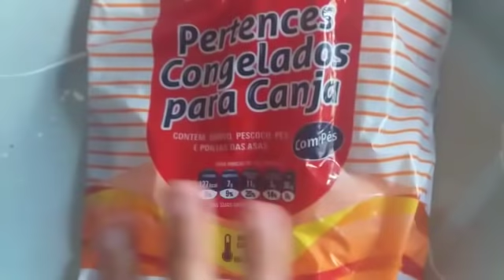CANJA DE GALINHA / JAM NA COZINHA ❤